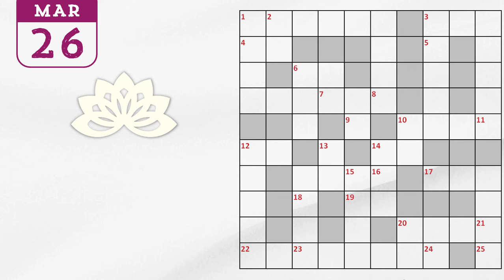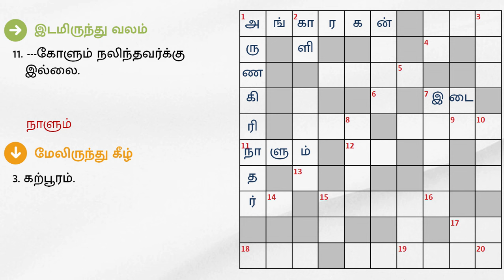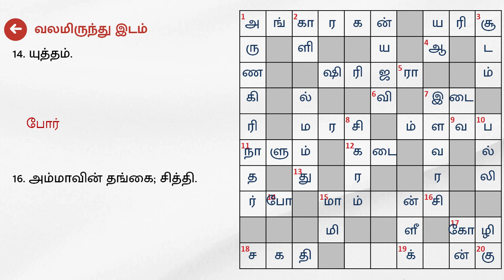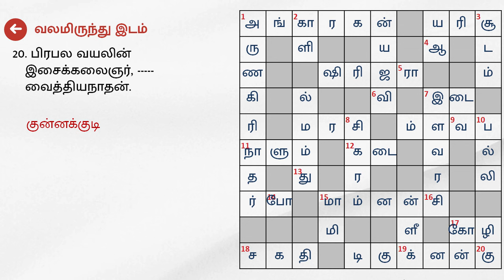26/03/2024 | Dinamalar kurukku ezhuthu potti | Dinamalar crossword answers | தினமலர் குறுக்கெழுத்து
26/03/2024 | தினமலர் குறுக்கெழுத்து புதிர் விடைகள் இன்று | dinamalar crossword answers today | dinamalar kurukku ezhuthu potti in tamil today

இடமிருந்து வலம்

1. செவ்வாய் கிரக அதிபதி.
7. இடுப்பு.
11. ---கோளும் நலிந்தவர்க்கு இல்லை.
12. அங்காடி.
17. முட்டையிடும்; சேவலின் ஜோடி
18. சேறு - வேறு சொல்.

வலமிருந்து இடம்

3. கண் கெட்ட பின் இந்த நமஸ்காரமா!
5. விஸ்வாமித்திரரின் பட்டப் பெயர்.
8. கடினம் – வேறொரு சொல்; கடைசி எழுத்து இல்லை.
10. கடலில் கிடைக்கும் முத்து போல இன்னொன்று.
14. யுத்தம்.
16. அம்மாவின் தங்கை; சித்தி.
20. பிரபல வயலின் இசைக்கலைஞர், வைத்தியநாதன்.

மேலிருந்து கீழ்

1. கந்தர் அனுபூதியை எழுதியவர்.
2. ஆக்ரோஷமான பெண் தெய்வம்.
3. கற்பூரம்.
7. இளவரசன் - பெண்பால்.
8. மலை உச்சியை இப்படி குறிப்பிடுவர்.
10. இல்லை என்பவன் வீட்டில் யும் சேராது.
15. மாமாவின் துணை.
17. சிறுவர்களுக்கு பிடித்த ஐஸ்கிரீம் வகை ஒன்று ---ஐஸ்; கூம்பு - ஆங்கிலத்தில்.

கீழிருந்து மேல்

4. ---கலைகள் 64.
6. அர்ச்சுனனின் வேறொரு பெயர்.
9.உளுந்தால் தயாரிக்கப்படும் சிற்றுண்டி.
13. ஜலதோஷத்தின் அறிகுறி.
19. சுத்தம் - ஆங்கிலத்தில்.
20. பள்ளம்.